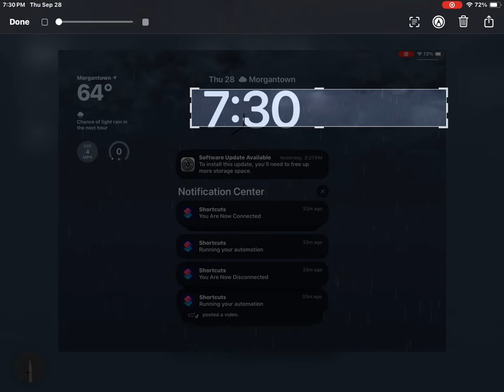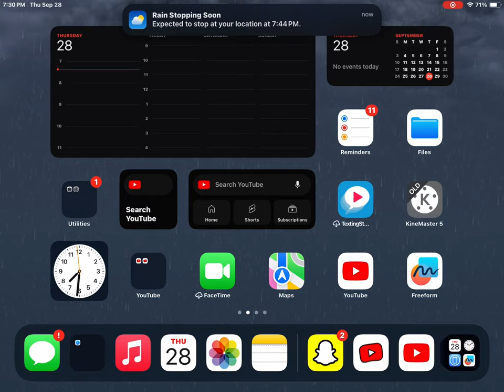September 28, 2023